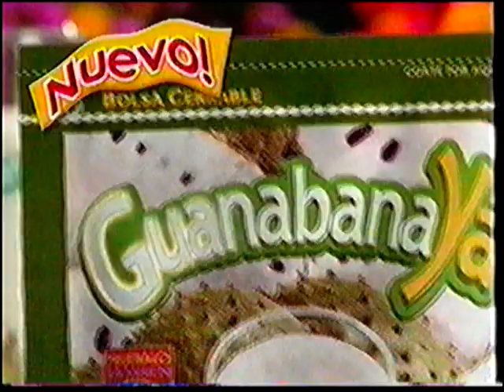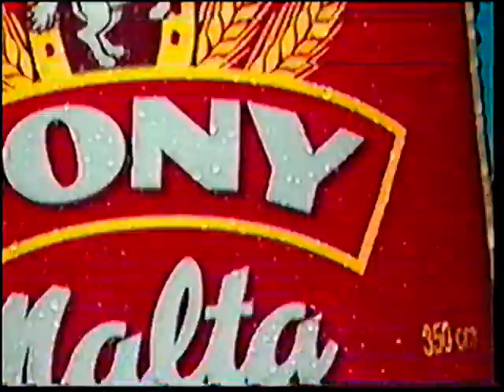Comerciales Colombianos 2006